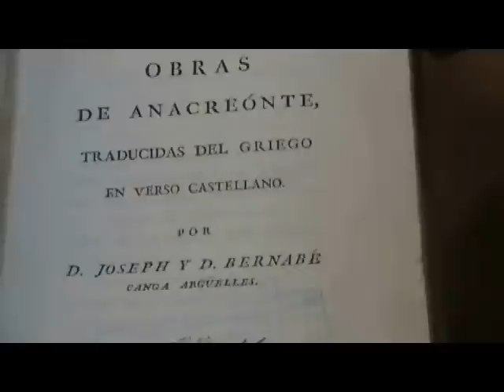BibliotecaInstitutoPorras 2daParte.wmv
Segunda parte del Informe sobre la Biblioteca del Instituto Raúl Porras Barrenechea de la Universidad Nacional Mayor de San Marcos realizado en febrero del 2010 por Orlando Corzo C., del grupo Cirio